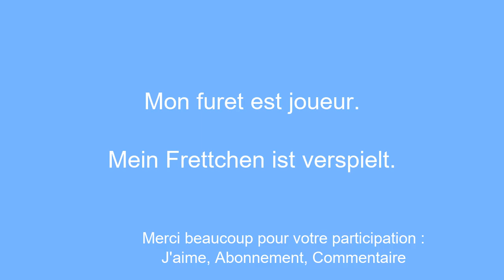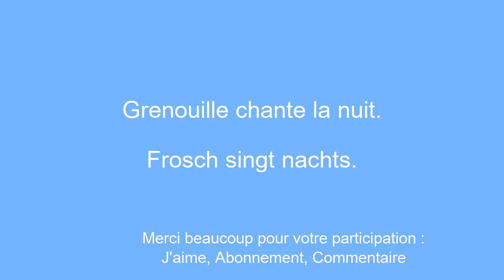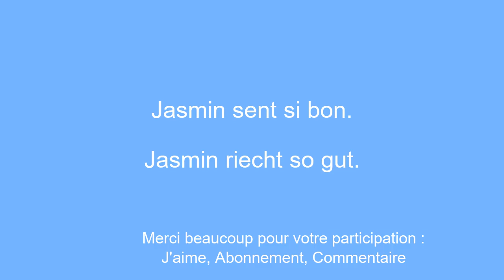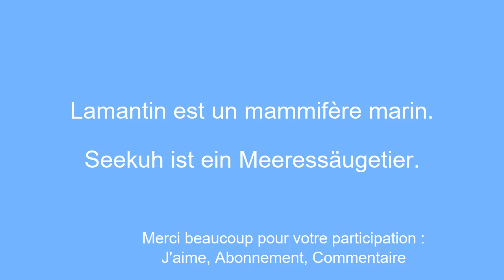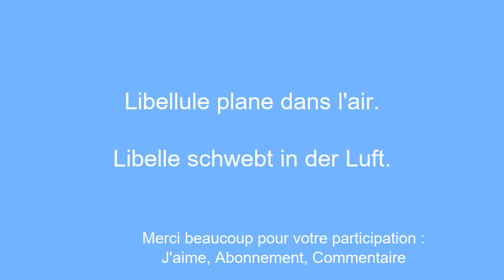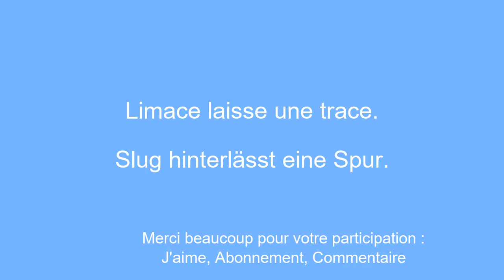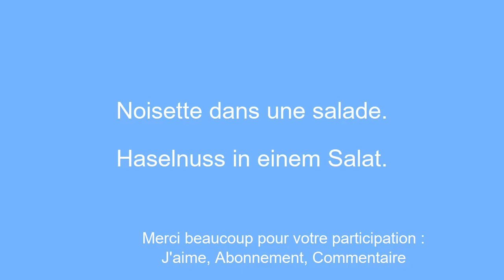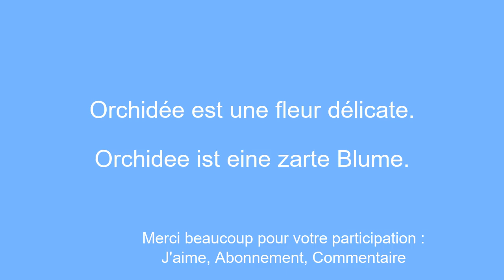10 minutes pour maÃ®triser l'allemand : Apprenez des mots et phrases